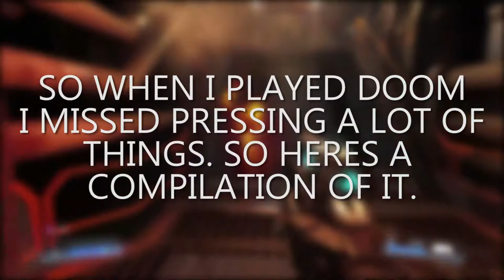I had trouble pressing buttons in DOOM